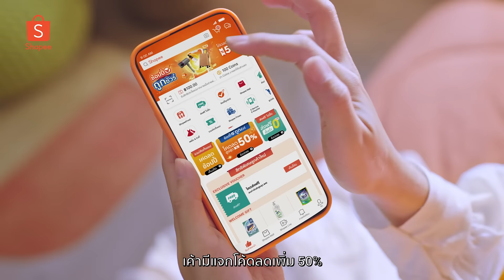Shopee ถูกชัวร์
Shopee ถูกชัวร์ เจอถูกว่า คืนส่วนต่าง 100% เเค่เคลมก็รับเงินคืนสูงสุด1000 Coins
✨โค้ดลดเพิ่ม 50%
✨ส่งฟรีขั้นต่ำ 0.- บาท
📌 10 ส.ค. 66 - 31 ธ.ค. 66
*อ่านเงื่อนไขเพิ่มเติมในหน้ากิจกรรม